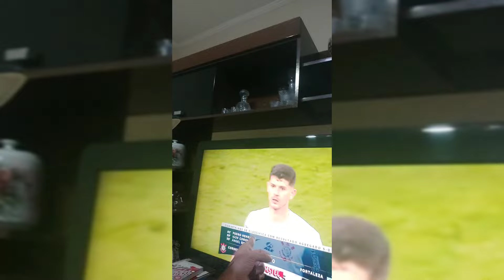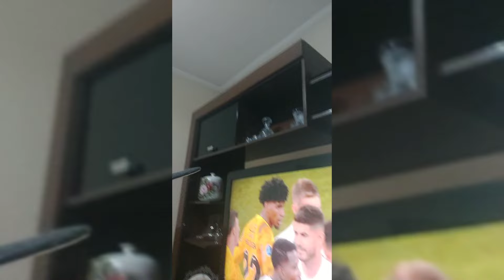REACT: CORINTHIANS 3X0 FORTALEZA- TENTEI SECA MAS O CORINTHIANS NÃO DEU CHANCE E AMASSOU O FORTALEZA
Acompanhe o LOKO também pelo:

●Kwai ▪︎lokosaopaulino
●Twitter ▪︎lokosaopaulino